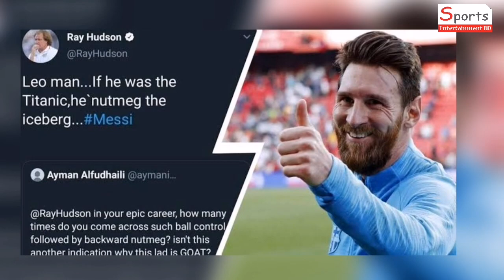মেসির দুষ্টুমি করে ইনজুরির ভান বুঝতে না পেরে আঁতকে উঠে সতীর্থরা । FIFA Wordl cup 2022 Qatar।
তিন যুগের ট্রফি খড়া ঘোচাতে এবারের কাতার বিশ্বকাপে যোগ দিতে, ইতিমধ্যে কাতারে গিয়ে পৌঁছেছে মেসি বাহিনী। তারা বুধবার বাংলাদেশ সময় রাত ৯ঃ৩০ প্রস্তুতি ম্যাচে মুখোমুখি স্বাগতিক কাতারের।

এজন্য সোমবার অনুশীলনে নামেন মেসির দল আর্জেন্টিনা
তবে সেখানে ঘটেছে এমন একটা ঘটনা যা দেখে ভক্ত তো বটেই, আর্জেন্টাইন খেলোয়াড়দের মধ্যে চরম আতঙ্ক ছড়িয়ে পড়ে। অনুশীলনের সময় আচমকা ডান পায়ের পেছন দিকে ধরে চোটের ভান করেন মেসি। যা দেখে আঁতকে উঠেছিলেন আর্জেন্টাইন খেলোয়াড়রা।